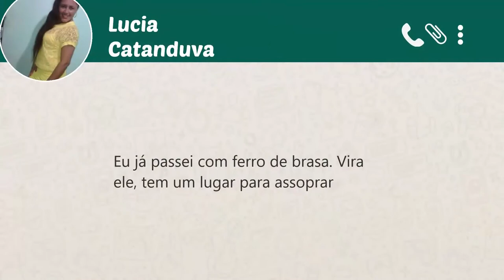A evolução do ferro de passar roupas com o passar do tempo